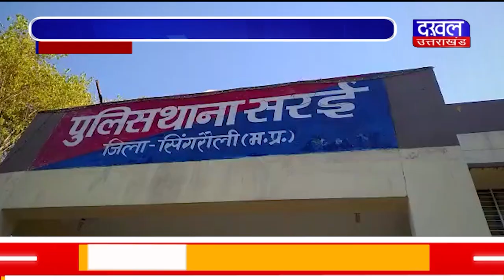DAKHAL NEWS पुलिस ने अज्ञात चोरों के खिलाफ दर्ज किया मामला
पुलिस ने अज्ञात चोरों के खिलाफ दर्ज किया मामला
सरई सामुदायिक स्वास्थ्य केंद्र परिसर से चोरी